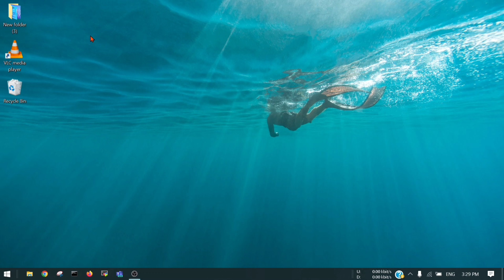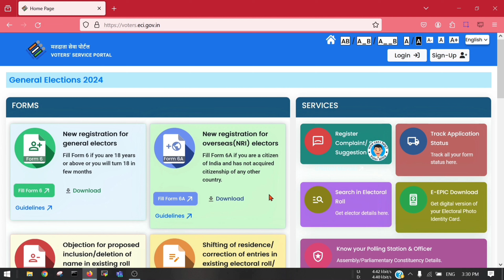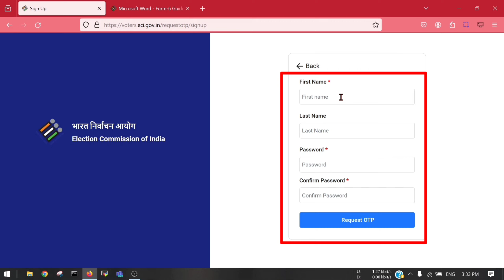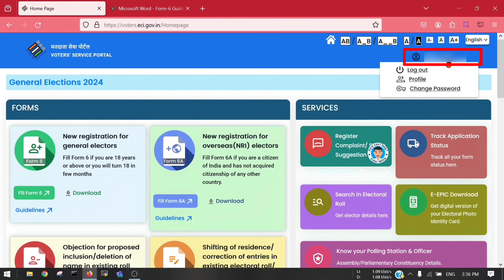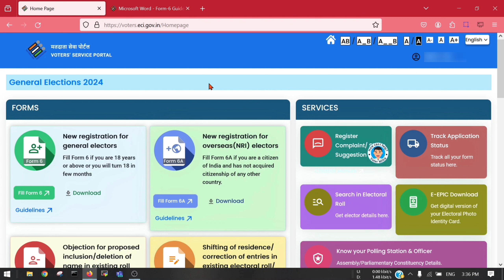Voter ID card banane ke liye Account kaise banaye | How to create account for Voter id card 2024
Voter ID card banane ke liye Account kaise banaye | How to create account for Voter id card

iss video me main aapko bataungi ki voter id card banane ke liye aap apna account kaise bana sakte hai

Voter id card banane ke liye sabse pehla step hota hai Election comission of India ki website pe account banana

agar aapka voter id card nhi bana hai aur aap voter id card banana chahte hai to iss video ko last tak jarur dekhiyega.

agar aap india ke nagrik hai aur aapki umra 18 saal ho chuki hai to aapko form 6 bharna hai

agar aap NRI hai to aapko Form 6A bharna hai

agli video me main aapko bataungi ki voter id card ka from online kaise bharna hai

logo
भारत निर्वाचन आयोग

AB
A_B
A__B
A
A
zoom minuszoom normalzoom plus
Sign-Up
Already have an account? Login

Indian Resident Elector
Indian Overseas Elector
Mobile Number *
Enter Mobile Number
Captcha
refrsh captchaRead aloud captcha
Captcha *
Enter Captcha